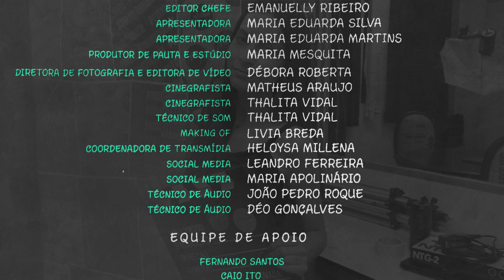COMO AS MÍDIAS DIGITAIS EVOLUEM NA COMUNICAÇÃO | PUBLICITARIUM 2ª ed. – Bárbara Cândido | 01/05/2024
O videocast “Publicitarium” é um projeto interdisciplinar produzido pelos discentes do 3° termo em Publicidade e Propaganda da Escola de Comunicação e Estratégias Digitais, da Universidade do Oeste Paulista (Unoeste) no 1º semestre de 2024.

A proposta desse segundo episódio é falar como será o futuro da publicidade, em especial como as mídias digitais evoluem na comunicação, com o intuito de entender as mudanças discutindo tendências emergentes, novos formatos de conteúdo e tudo que têm acompanhado essa evolução ao longo dos anos. Para isso, convidamos Bárbara Cândido, publicitária formada na Escola de Comunicação e Estratégias Digitais da (Unoeste), influenciadora digital, criadora de conteúdos para grandes marcas e empresaria.

FICHA TÉCNICA:
DIRETOR GERAL
Matheus Monteiro - @mathmonteiro

DIRETORA EXECUTIVA
Thaisa Bacco - @thaisabacco

EDITORA-CHEFE
Emanuelly Ribeiro - @manusilvarib

APRESENTADORAS
Maria Eduarda Silva - @dudalopesilva
Maria Eduarda Martins – @dudamartinxx

PRODUTORA DE PAUTA E ESTÚDIO
Maria Clara Mesquita - @mariacmsqt

DIRETORA DE FOTOGRAFIA E EDITORA DE VÍDEO
Debora Roberta de Oliveira - @debora_robertaa

CINEGRAFISTAS
Matheus Henrique Araújo - @matheusaraujo.he
Thalita Vidal - @thali_svidal

Thalita Vidal - @thali_svidal

MAKING OF
Livia Breda – @liv.breda

COORDENADORA DE TRANSMÍDIA
Heloysa Millena da Silva – @heloysaprina

Leandro Ferreira - @leandrinhoferreiraa
Maria Eduarda Apolinário - @duda_studies_ofc

João Pedro Roque
Déo Gonçalves

Fernando Santos - @fernandomozkito
Caio Ito - @casouzaito
Marlene Reverte - @marlenere.fotografia